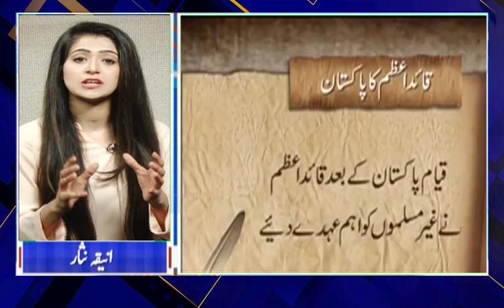Construction of Hindu Mandir in Islamabad | Aniqa Nisar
First Hindu Temple in Islamabad Controversy | Rights of Minorities in Pakistan
Discussion with Lal Chand Malhi - MNA PTI
@Aniqa Nisar